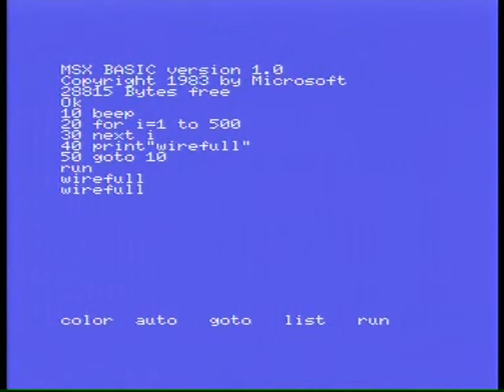Philips VG-8020/20 booting